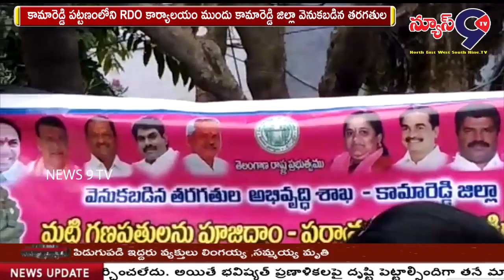కామారెడ్డి పట్టణంలో వినాయక విగ్రహాల పంపిణీ || NEWS 9 TV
కామారెడ్డి పట్టణంలోని RDO కార్యాలయం ముందు కామారెడ్డి జిల్లా వెనుకబడిన తరగతుల అభివృద్ధి శాఖ ఆధ్వర్యంలో ఏర్పాటు చేసిన ఉచిత మట్టి వినాయకుని విగ్రహాల పంపిణీ కార్యక్రమాన్ని కామారెడ్డి జిల్లా కలెక్టర్ సత్యనారాయణ ప్రారంభించారు. ఈ కార్యక్రమంలో జాయింట్ కలెక్టర్ యాదిరెడ్డి, అసిస్టెంట్ కలెక్టర్ తేజస్ నందలాల్, జిల్లా బీసీ అభివృద్ధి శాఖ అధికారిని ఝాన్సీరాణి, RDO రాజేందర్ కుమార్, తహసీల్దార్ రాజేందర్, వివిధ జిల్లా శాఖ అధికారులు పాల్గొన్నారు.